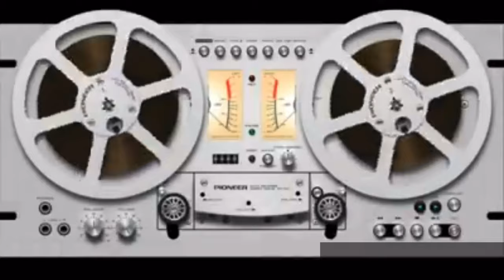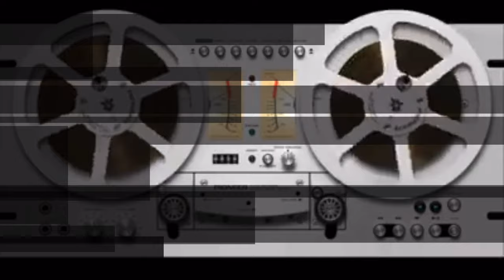💬 Emociones y valores en la familia 💢 Vanessa Maillefert Rovira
💢 Vanessa Maillefert Rovira comparte:
💬 “ Emociones y valores en la familia ”

♥️ Nuestra misión:
¡Ayudar a la comunidad mexicana 🇲🇽 impulsando su desarrollo!